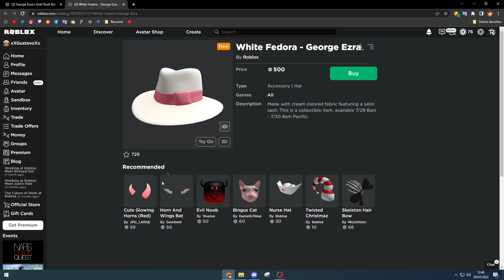[LIMITED] NOVO ITEM LIMITED DO EVENTO GEORGE EZRA’S GOLD RUSH KID EXPERIENCE! - Roblox